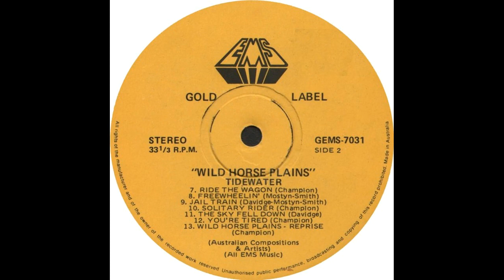Tidewater - I'm A Dreamer (1974)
Track 6 from "Wild Horse Plains" LP (1974)
Greg Champion, Brook Mostyn Smith, Paul Ziesing, Dean Neilsen, Graham Davidge.